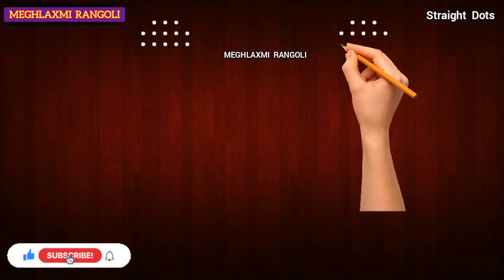Krishna Janmashtami Special Rangoli#rangoli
Krishna Janmashtami Special Rangoli

MEGHLAXMI RANGOLI
Channel